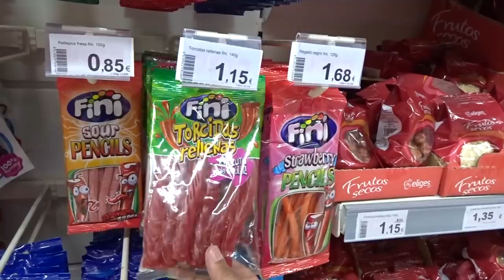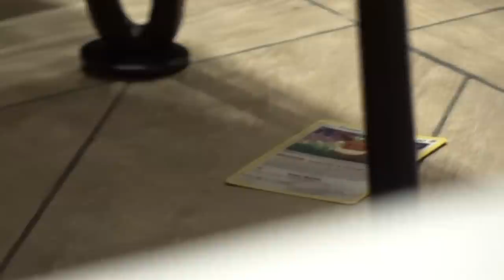DISCOVERING MY BOYFRIEND’S CITY | LOBELO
FREQUENT ASKED QUESTIONS:

Guilherme: Brazil
Tomás: Spain

G: 25
T: 22

2 years❤️